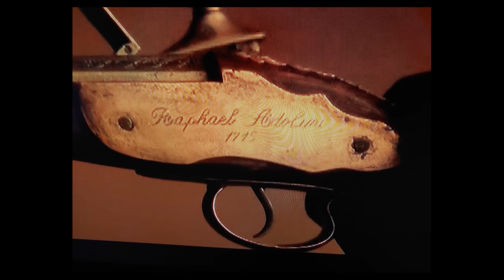Prey Trailer Reaction - Predator Prequel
The newest movie in the Predator franchise got teased, and I forgot to make a video about it! So a couple weeks late to the party, I share my thoughts on Prey, the prequel to Predator. Not a direct prequel, mind you. It's just a movie in the Predator franchise that takes place at the earliest point in the timeline... but despite that, and the fact that there is very little to go off of in the teaser, there is quite a bit that we can discern for the potential of the new film.